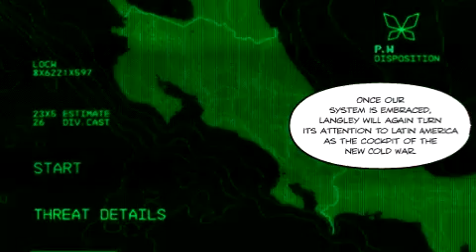[1] Metal Gear Solid: Peace Walker Playthrough - Part 22: Card Grabbing Sequence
[insert some sort of pun here]